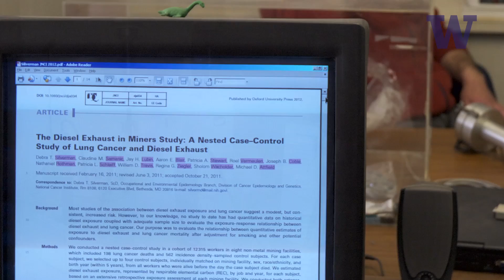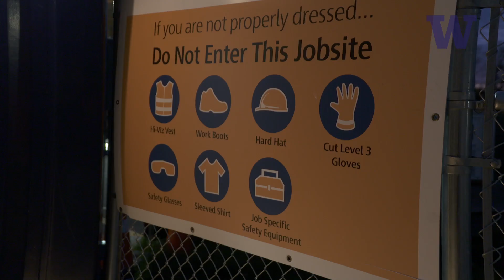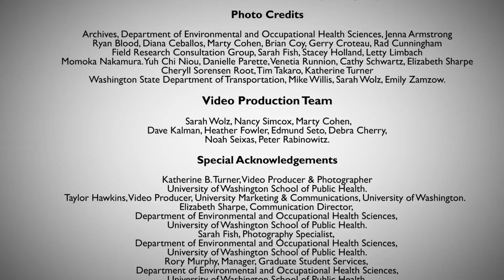Northwest Center for Occupational Health and Safety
The Northwest Center for Occupational Health & Safety is a NIOSH-funded Education and Resource Center (ERC) serving employers and workers in Washington, Oregon, Alaska, and Idaho. The Northwest Center offers graduate education, supports research, and supports professional continuing education.

Learn about high quality, professional development courses for practitioners working in occupational medicine, occupational health nursing, industrial hygiene, safety, hazardous materials management, and related disciplines by visiting